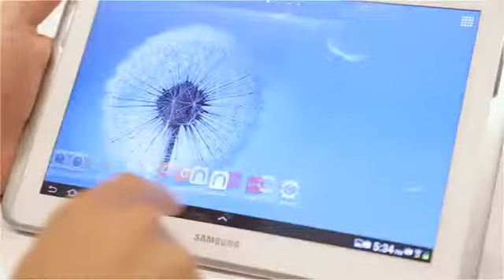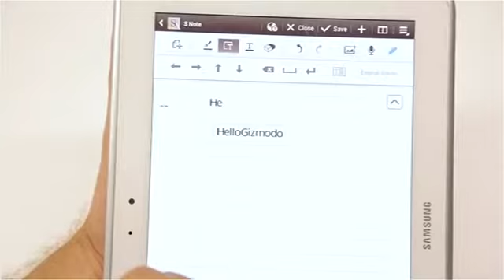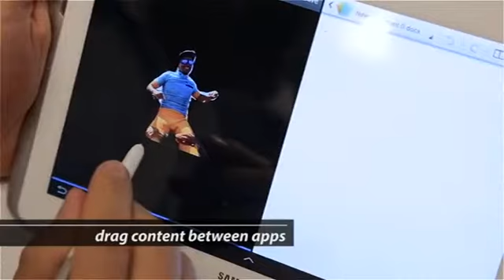Samsung Galaxy Note 10.1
Samsung yeni nesil tableti Galaxy Note 10.1'i tan�tt�
Samsung, yarat�c�l�kta yeni bir sayfa a�aca��n� �ne s�rd��� Galaxy Note 10.1'i tan�tt�

Samsung Galaxy Note 10.1 izle,Samsung Galaxy Note 10.1 seyret,bedava izle,video,videolar,g�r�nt�leri